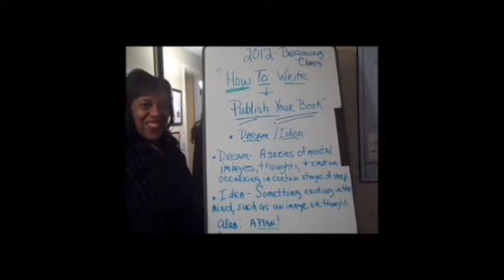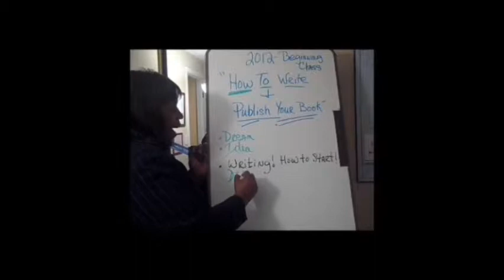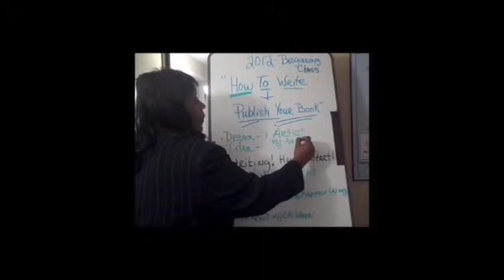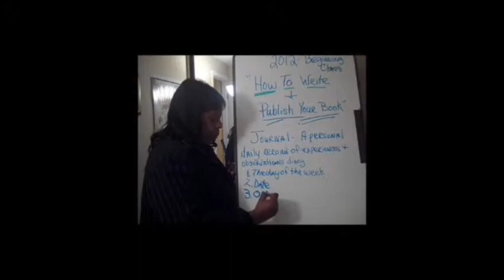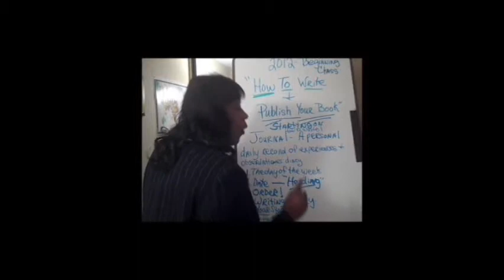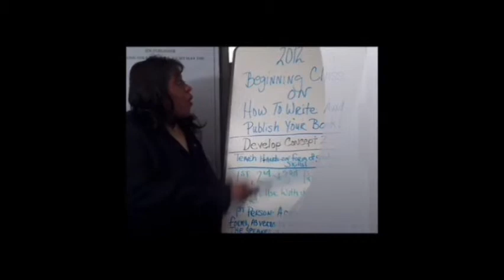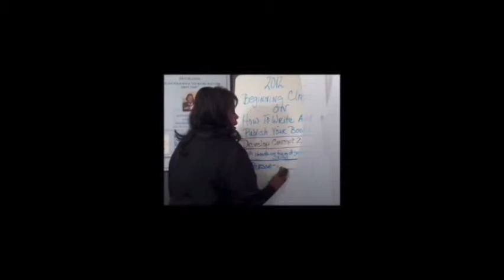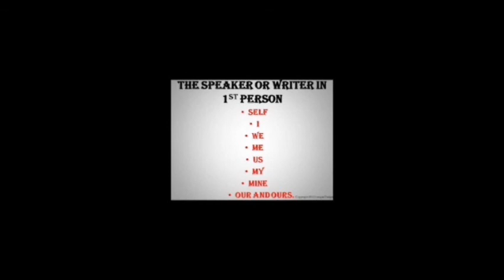2013 The Publishing Hour Show Show #1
The 2013 Publishing Hour Show with Host Apostle Jimmie on How to Write your book. Basic 2012 Beginning Class.